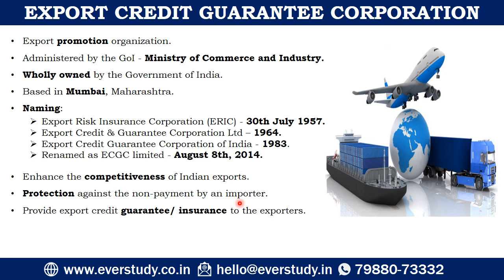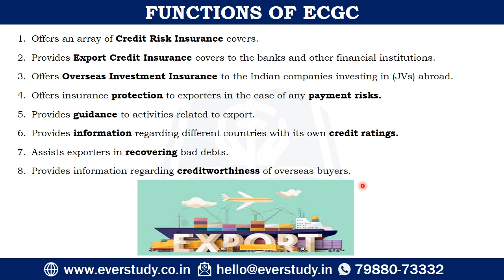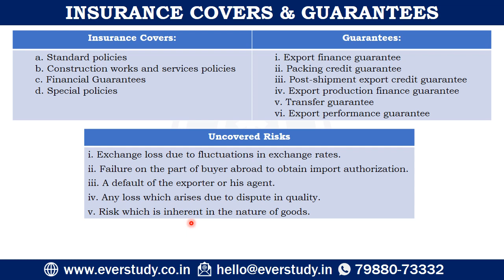Export Credit Guarantee Corporation of India | 5 Minutes Series | UGC NET Commerce | Management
In this video, Chaitali Mam is going to discuss Topic - Export Credit Guarantee Corporation of India for UGC NET 2021 examination.

☑ Online classes
☑ Study material
☑ Current affairs